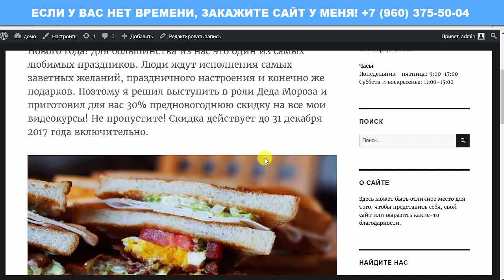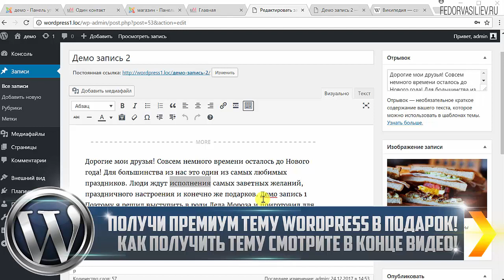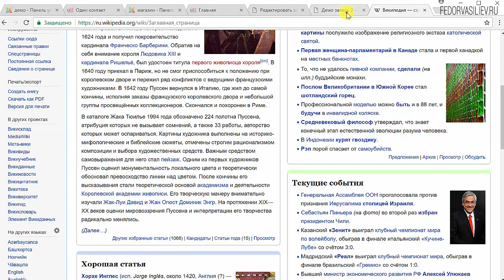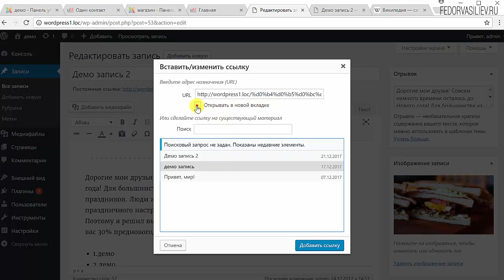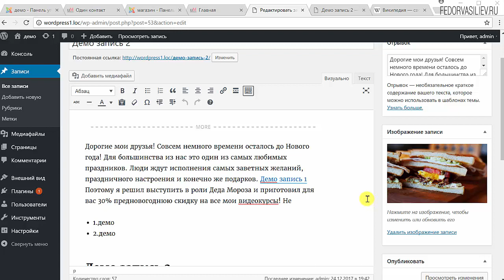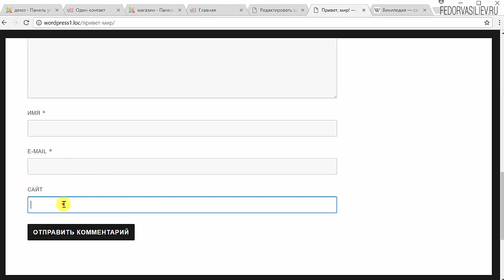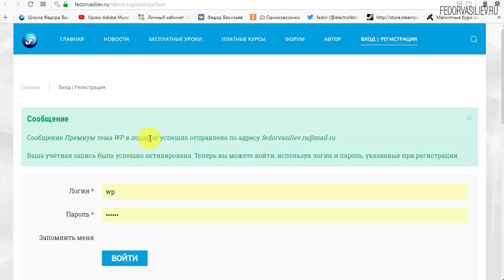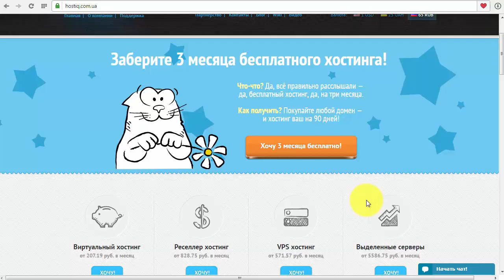12.SEO Перелинковка WordPress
В этом видео поговорим о смысле внутренней перелинковки сайта на WordPress. Зачем она нужна, и что она дает.
17:45 - Информация о премиум теме WordPress